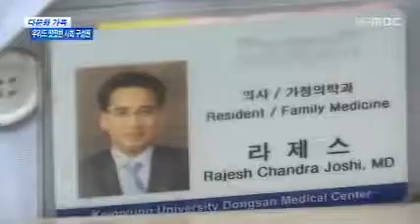[대구MBC뉴스]다문화가족 성공 공식은?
방송 : 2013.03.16(토) 대구MBC 뉴스데스크
내용 : 다문화가족 성공 공식은? - 박재형 기자